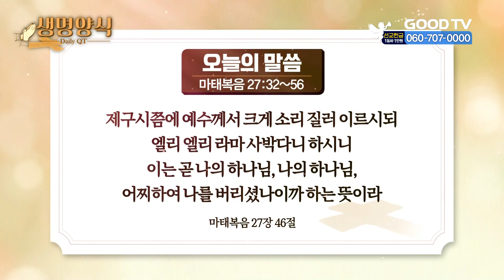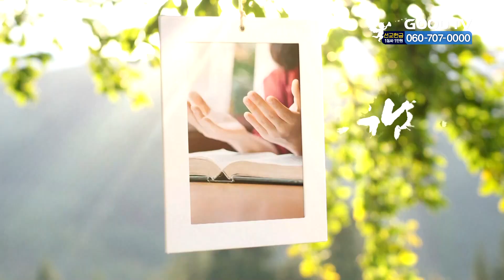오늘의 말씀 | 마태복음 27:32~56 [생명양식]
* 시청방법
- IPTV: KT Genie TV 234번, SKB Btv 293번, LG U+ 273번
- 위성TV: KT 스카이라이프 186번
- 케이블: Btv 케이블 224번, LG헬로비전 289번, 딜라이브 303번,